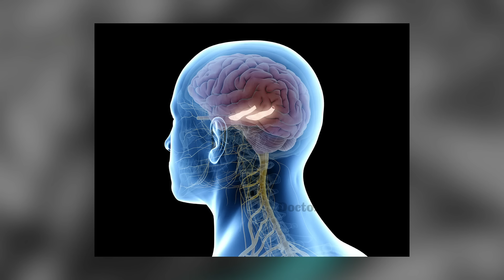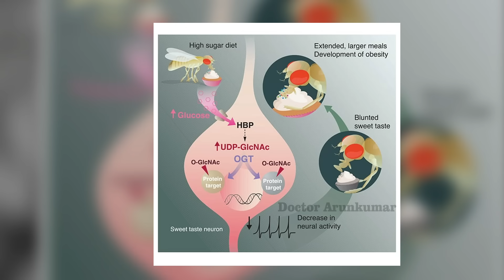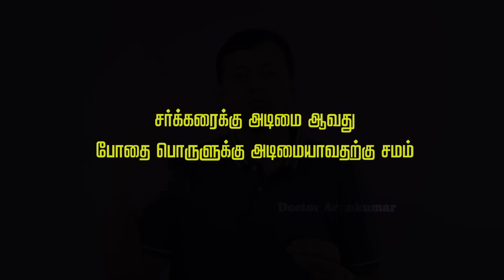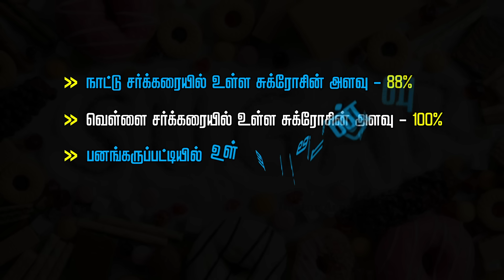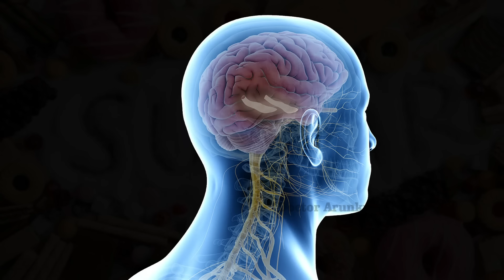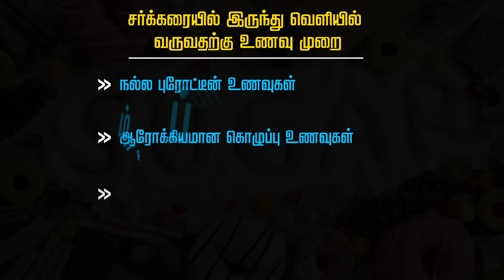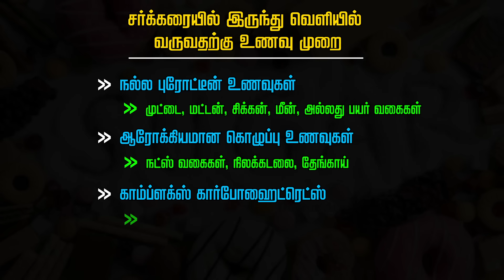sugar cravings/ இனிப்பு மோகம் - வெளிவருவது எப்படி?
what is the reason for sugar cravings? how to stop eating sugar?
Erode.

குழந்தை நல ஆலோசனை / Pediatric / Children Consultation:

Baby hospital,
171, Nethaji road, Marappaalam,
(Near Panneerselvam park)
Erode – 638001.
Ph: 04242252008, 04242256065, 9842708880, 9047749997

Baby hospital,
171, Nethaji road, Marappaalam,
(Near Panneerselvam park)
Erode – 638001.